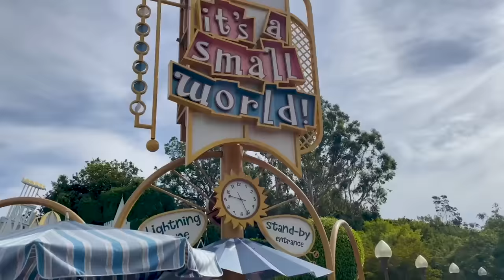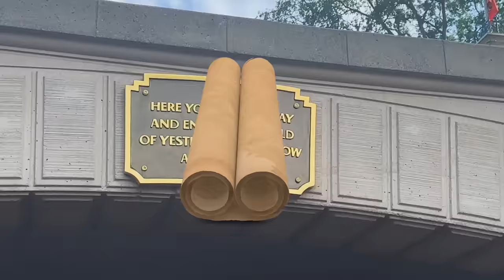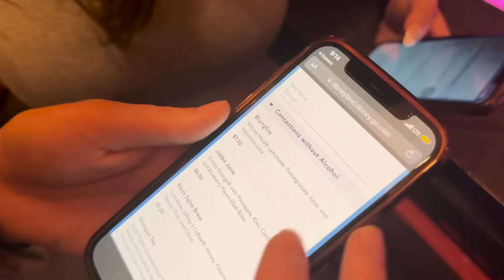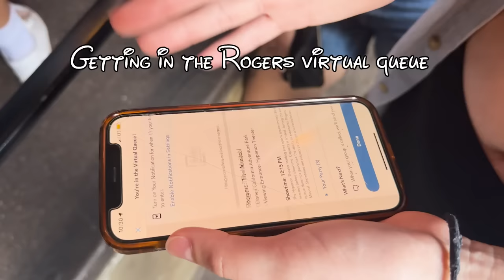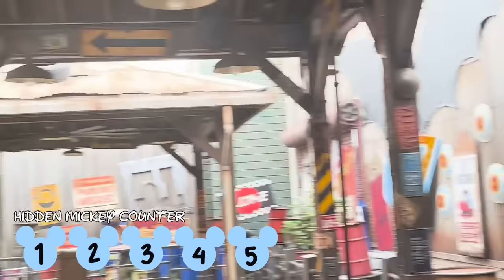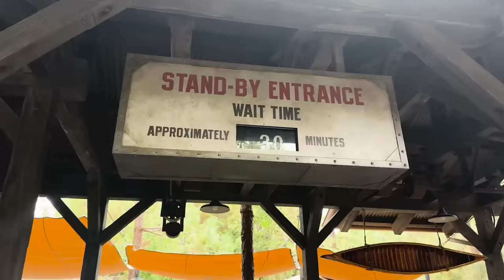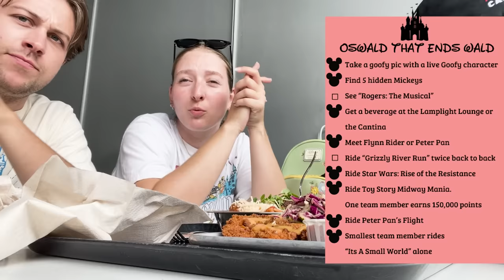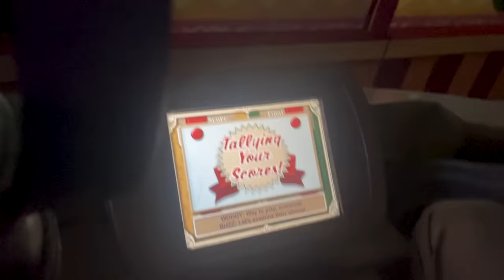Competing In The ULTIMATE DISNEYLAND Scavenger Hunt!